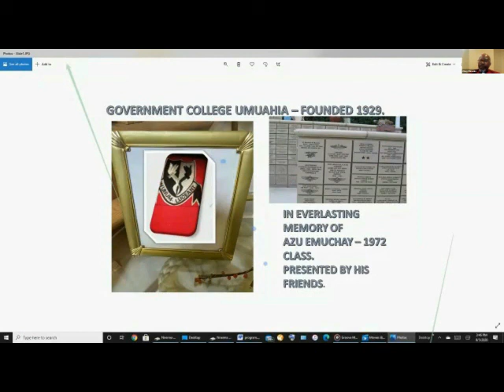A GREAT UMUAHIAN PASTOR OKEY ELEWEKE - DELIVERING SOOTHING WORDS TO EMUCHAY FAMILY.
Recorded by Dr Kenneth Nwosu.
Produced by Professor Ikem Nkanginieme.
Credits to Barrister Don Egbuchulam.